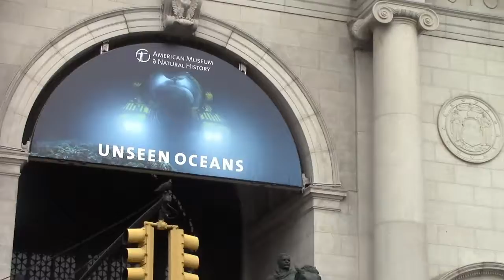NYC Museum 2018